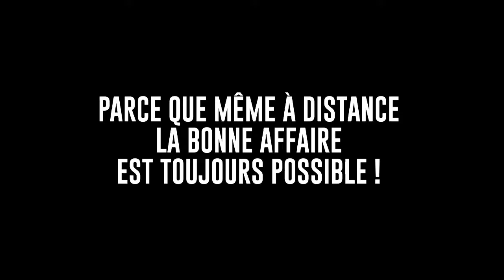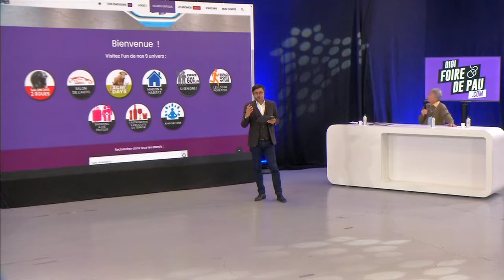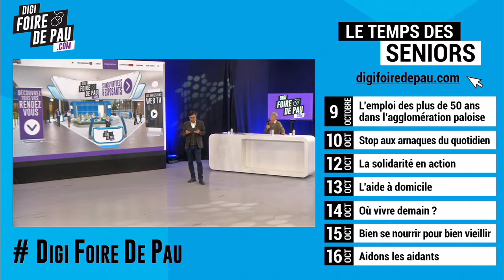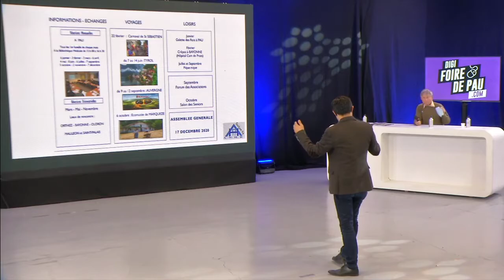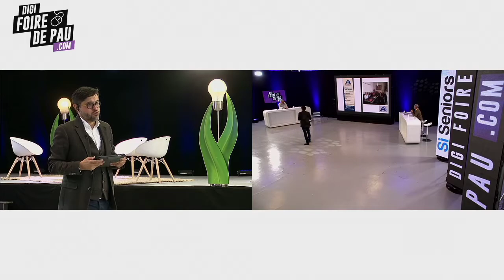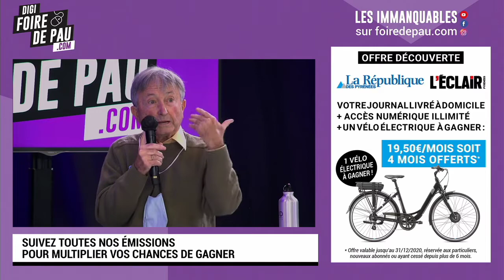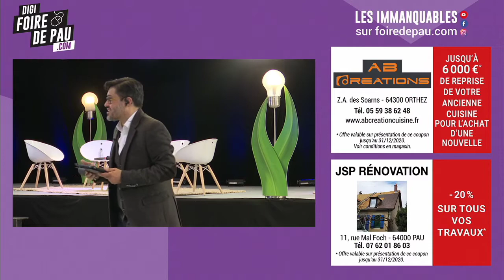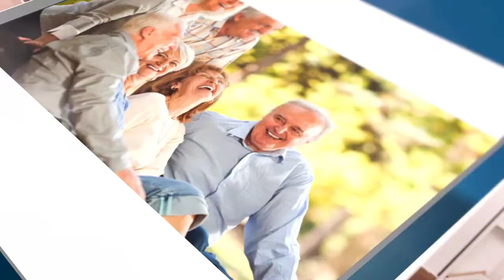Le temps des séniors #04 - 13/10/2020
Thème du jour : La solidarité en action.